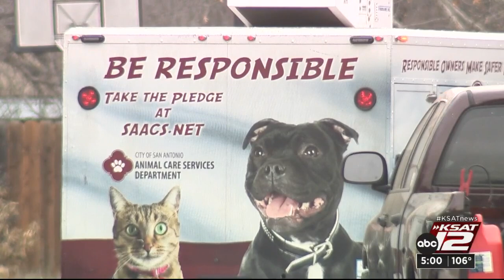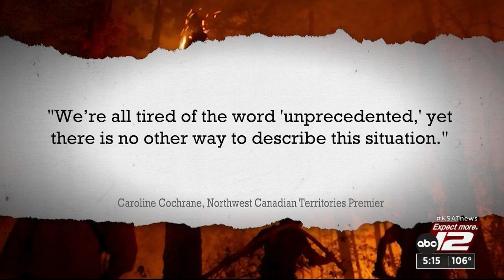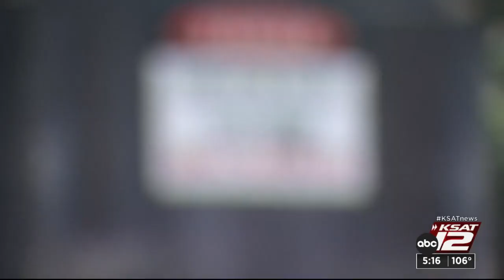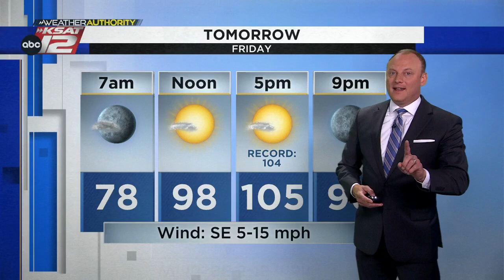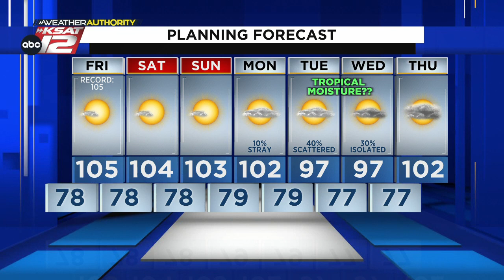KSAT 12 5 O'Clock News : Aug 17, 2023